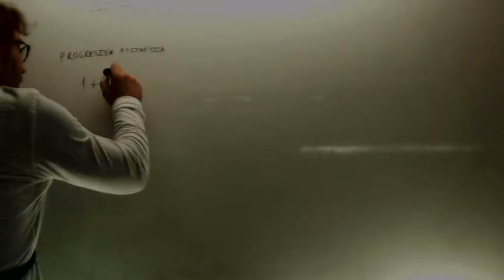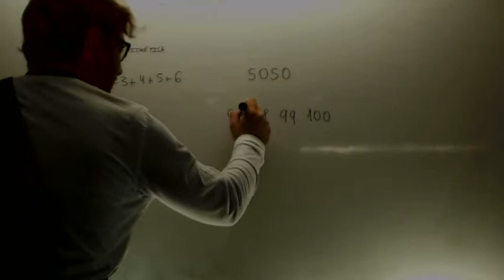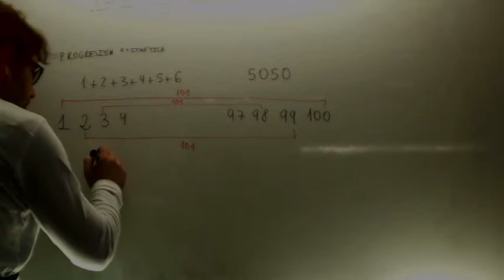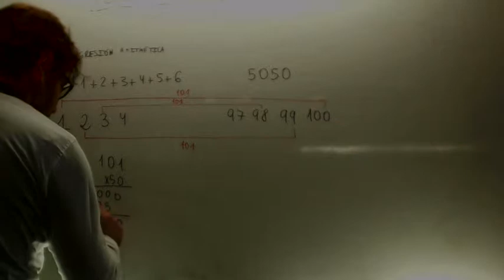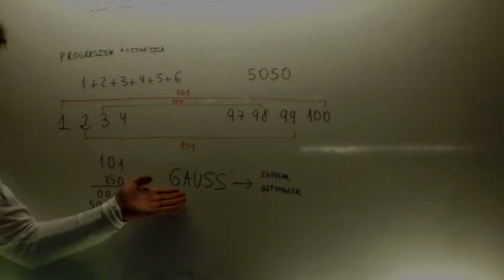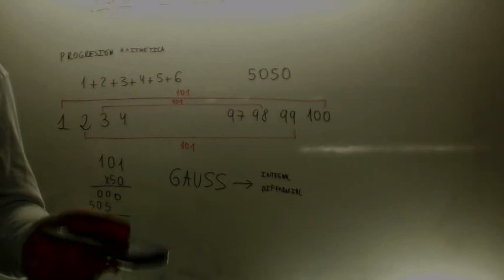Suma de un progresion aritmetica y Gauss Matematicas 3º ESO Academia Usero Estepona